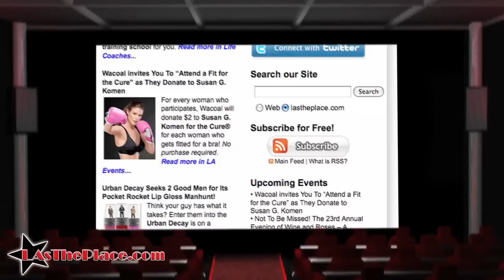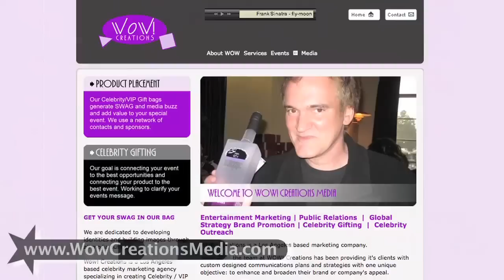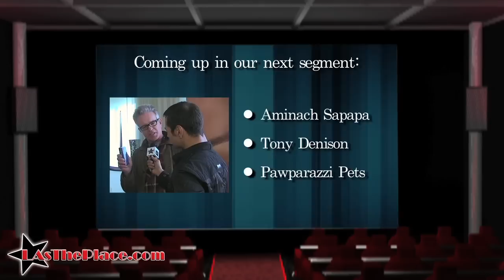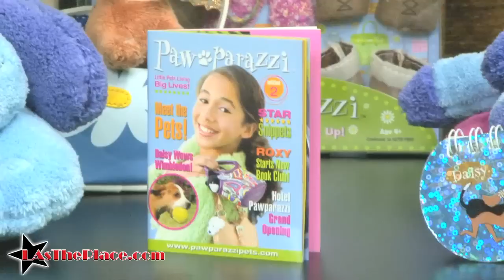LAs The Place Showcase TV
Welcome to the premiere of LA's The Place Showcase TV. Featuring product reviews, award show gifting suites highlights, interviews with celebrities, give-aways, and lots more fun.